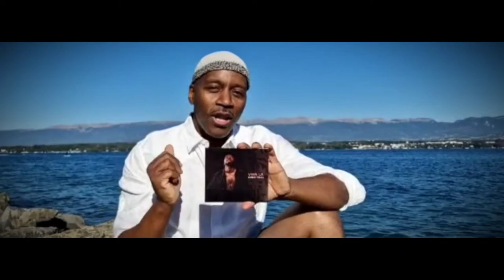HUBERT COLAU ANNONCE VWA LA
Vwa La est un album vocal jazz afro
Hubert Colau vous en parle dans cette vidéo.

Relations presse & médias : Franciane Héron

(Sous titre en anglais disponible)
Copyright : CC attributions
Cette vidéo peut être partagée sans modification et avec mention de la propriété Hubert Colau